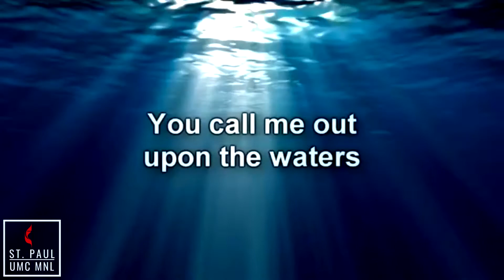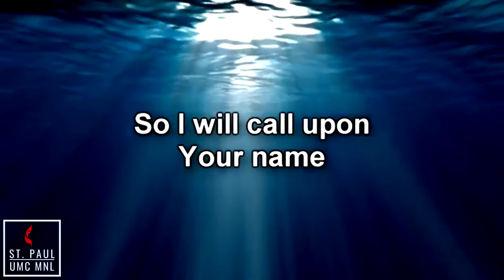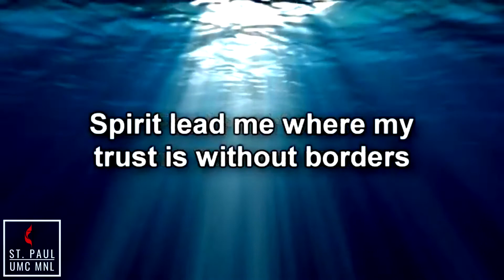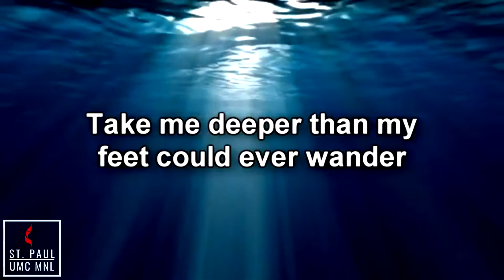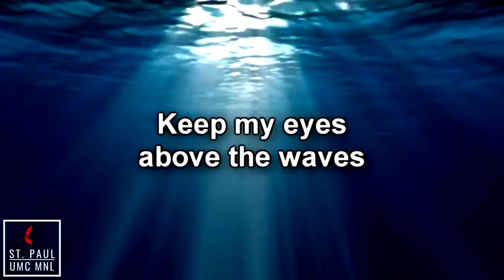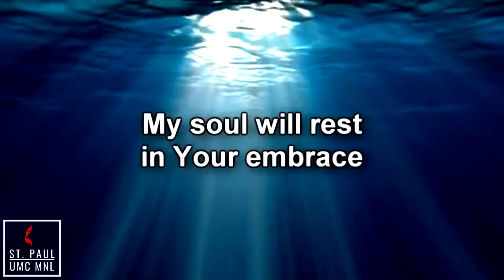Midweek Service 01-28-21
Midweek Service - January 28, 2021
Speaker: Rev. Noel Masinda

St. Paul UMC Manila does not own the music nor the
Image featured in the music video.